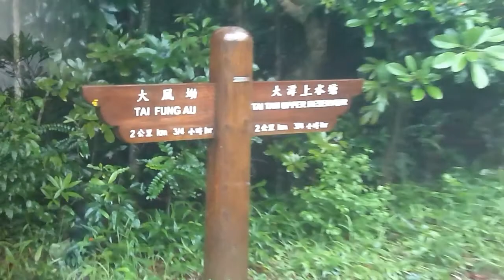孖崗山、長連山、野豬徑、331山頭、柴灣.mp4